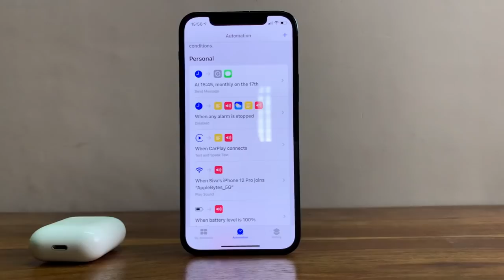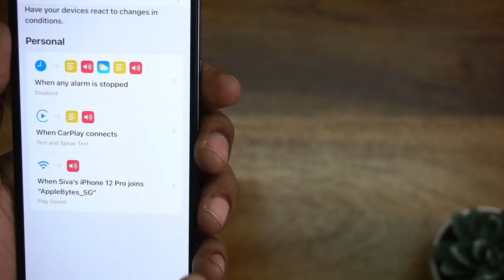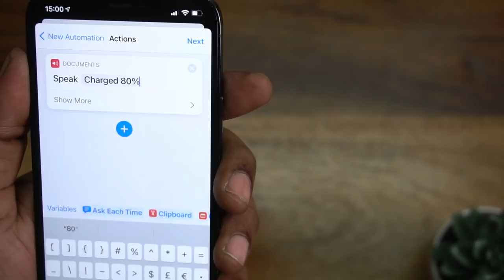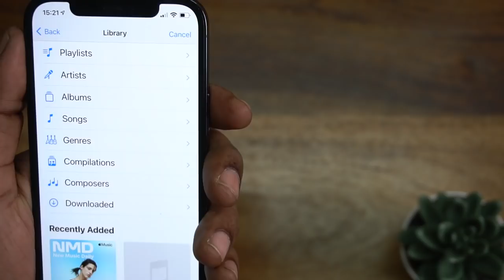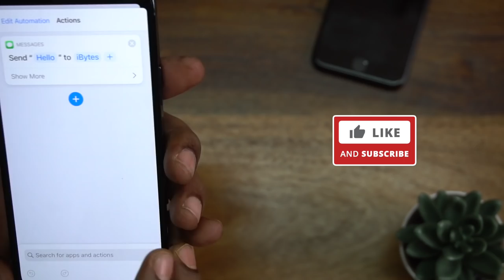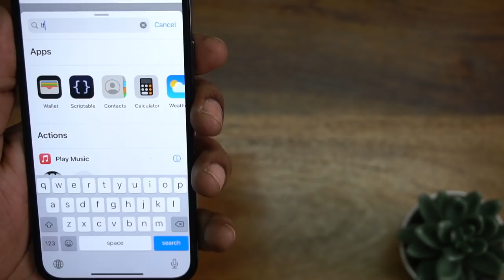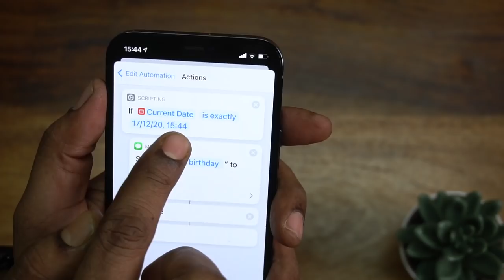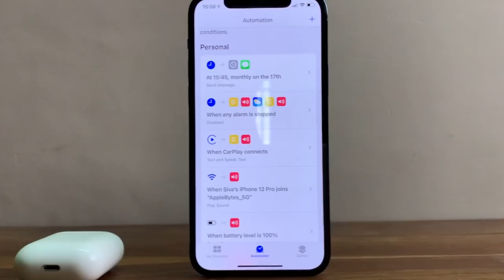How to Schedule Messages on iPhone | iOS 14 Useful Automations Part-1 | In Telugu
iOS 14 has some useful automations and these can be created as per your requirements and creativity. Here I explained only a few due to restrict the  length of the video. Will make another video with the remaining useful automations.

3.How to find number of battery charge cycles on iPhone |Telugu | Apple Bytes-13 | Charge cycle count
4. What is Optimized Battery Charging on iPhone? Right way of charging iPhone? Apple Bytes-15 | Telugu
5. Top 10 iPhone Battery Saving Tips in Telugu | iOS 13 Features | iPhone Battery  issues|Apple Bytes-1
My other videos related to iPhone:
2. How to clear RAM on iPhone? | how to increase iPhone speed | In Telugu | Apple Bytes-5